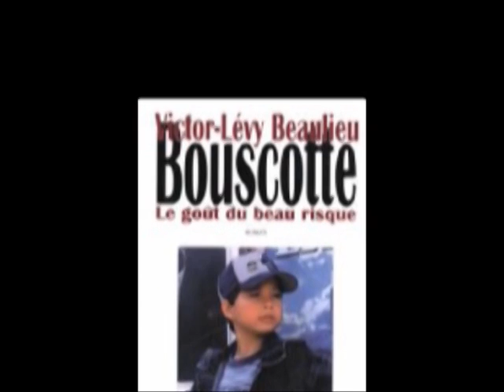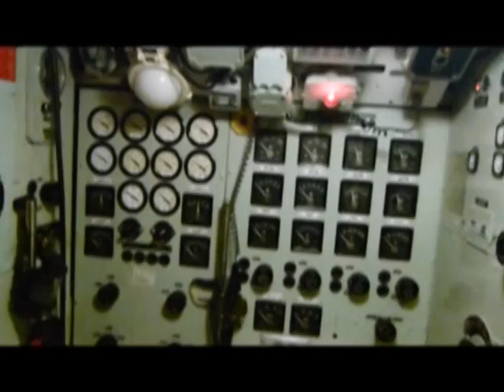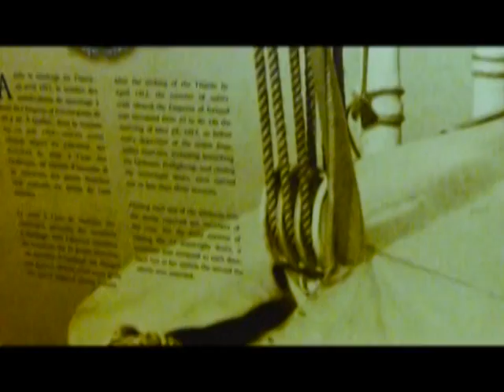Trois Pistoles 2012 Final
Camping au terrain municipal de Trois Pistoles. Journée à la plage à cet endroit du St Laurent, les enfants jouant à marée basse et brumes des lieux. Le lendemain, visite du soumarin à Pointe au Père ainsi que la batisse habritant des soouvenirs de l'Empress of Ireland.Souvenirs de la paroisse de Trois Pistoles.